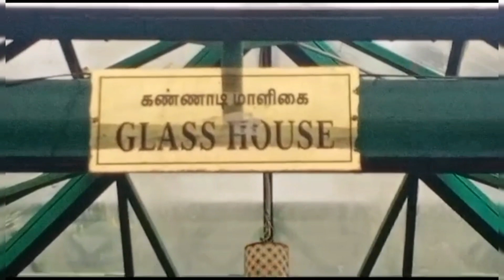ooty botanical garden, must visit place/Glass House